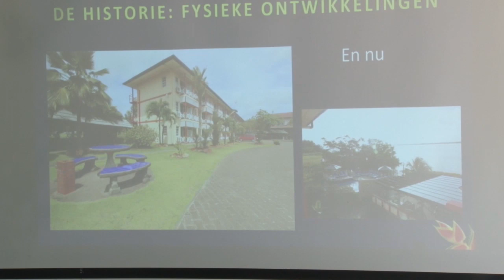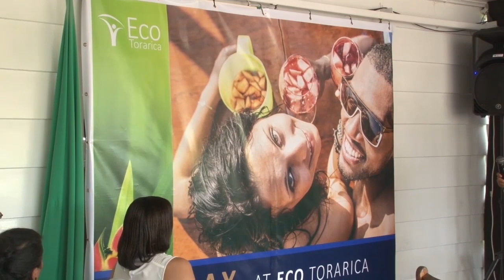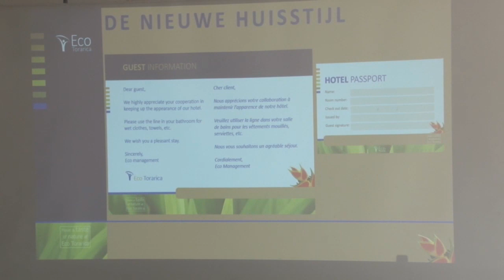05 12 2018 Van Eco Resort naar Eco Torarica